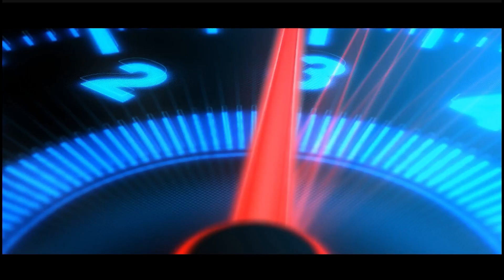₹90 முதல் எண்ணிக்கை இல்லாமல் Cotton Sarees Manufacturing Price | Business IDeas In Tamil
WARNING-⚠